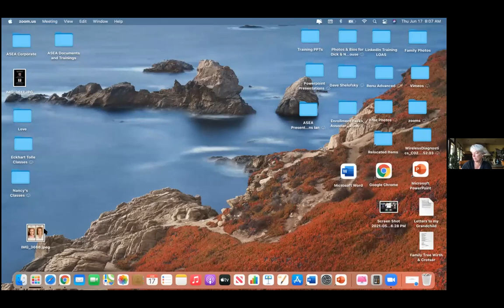Power 1/2 Hour with Nancy Walker Part I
A proven script to invite someone to take a look at our discovery- commit to watching a 10 min video and then we do IMMEDIATE follow up with someone else on the phone to answer their questions